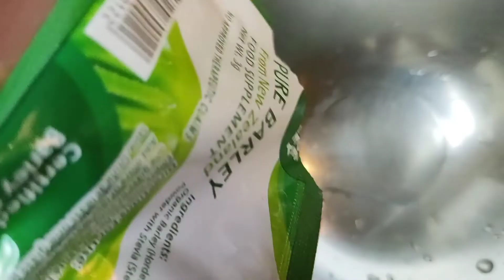Barley beauty tips